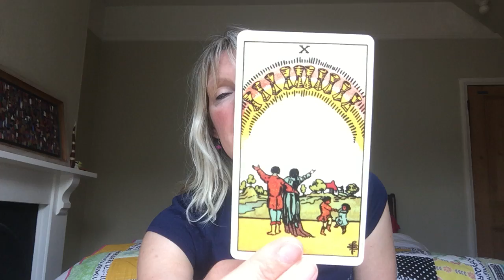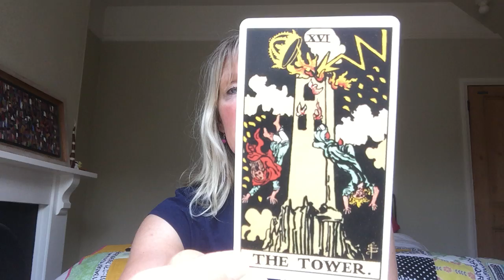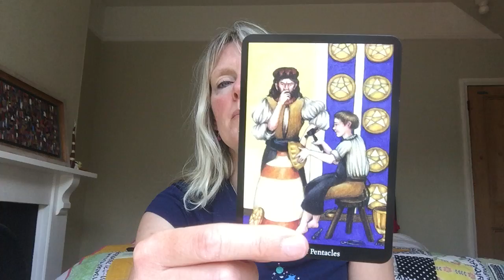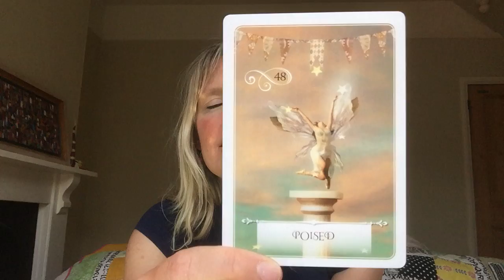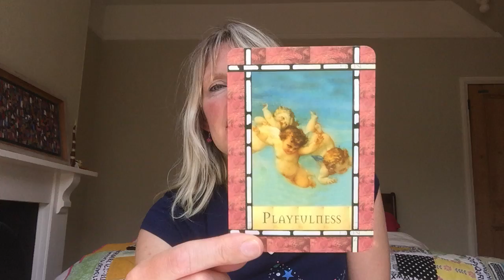Daily tarot reading July 14, 2017 🙏✨ All Zodiac Signs ✨🙏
Intuitive daily tarot card reading for 14 July 2017 Love & General with psychic channelled messages for all astrological signs.

Private readings are $35 for a 30 minute private video reading or $60 for one hour.

Emergency same-day readings are $70 for a 30 minute private video. Please email for availability.

Gemstonetarot gives Intuitive tarot card readings for all astrological signs, aries, taurus, gemni, cancer, leo, virgo, libra, scorpio, sagittarius, capricorn, aquarius and pisces.

Monthly tarot readings, daily tarot readings and New and Full Moon tarot readings for all astrological signs with psychic channelled messages.